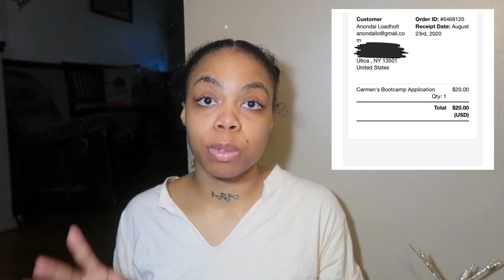I’M GOING TO HOUSTON, TEXAS 😱 | CARMEN PRITCHETT BOOTCAMP🏕 | GRWM CHAT✨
hiii 🦋,
my new goal is 2k subscribers so if you’re new hit that subscribe button, also ring that 🔔 to be the first to watch my newest videos :* Thank you for all the continuous love & support 🥳

subbie count♡1,160 🦋

♡ snapchat ➜ @Keepnupwitdai

xoxoxo ✨